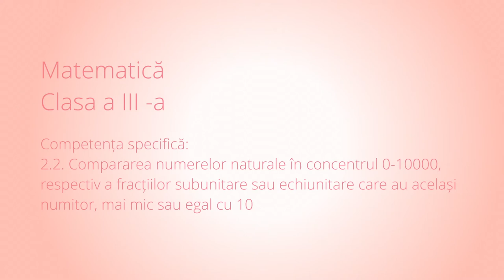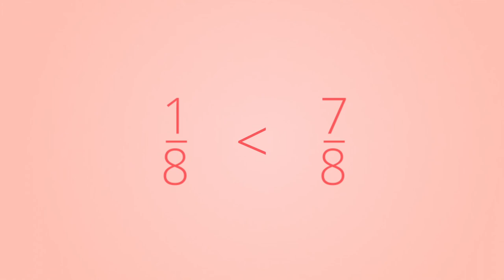Compararea fracțiilor cu același numitor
Materialul video conține informații însoțite de reprezentări grafice despre compararea fracțiilor cu același numitor, mai mic sau egal cu 10, prezentate pe modelul Știu-Vreau să știu- Am învățat.